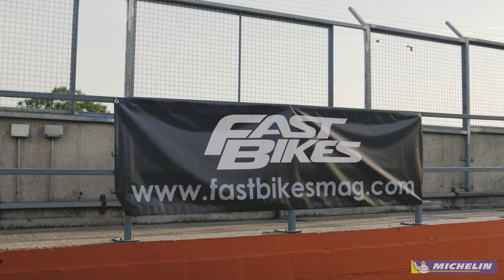The Girl on a Bike, Vanessa Ruck joins us for her first ever Track Day experience at Donington Park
More versed to the mud, Vanessa swaps her off-road gear for two-piece leathers on what was the hottest day of the year to tackle a very different type of track. Under the watchful eye of our own John McAvoy, Vanessa swings her leg over a Kawasaki 650 navigating one of the most exciting race circuits in the world. By her own admission she was totally out of her comfort zone, learning all the time via a few hints and tips along the way, yielding some surprising results.

for running the show.

Not forgetting Vanessa of course for throwing herself into a very different riding adventure.